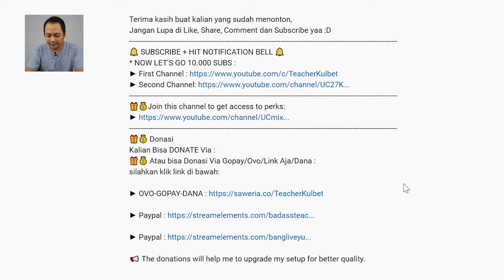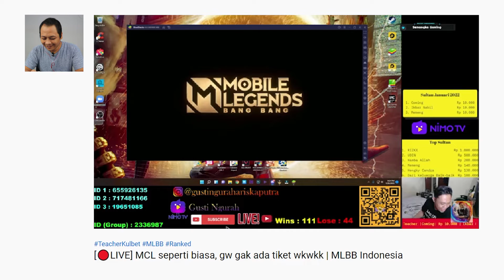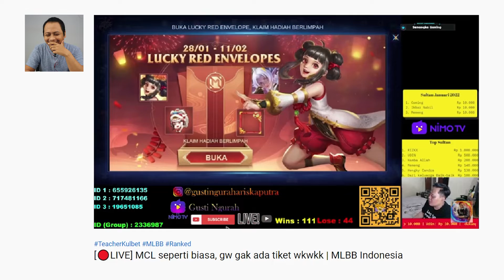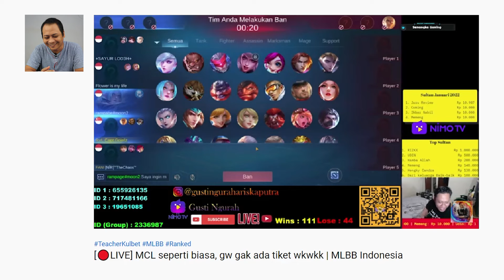RAGAM : SAWER TEMEN | TULIS LINK STREAMING KAMU DI KOMEN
Ternyata seru juga ngeliatin orang streaming. Apalagi kalau bisa nyawer.